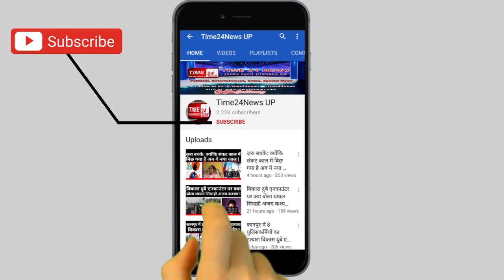आसिफ हत्याकांड पर हिन्दू भाई ने मेवात के लोगों से की अपील! कहा... ।Asif Latest News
Mob Lynching, Asif, Mewat, Haryana, Mewat Mob Lynching, Haryana Police, मॉब लिंचिंग, मेवात मॉब लिंचिंग, हरियाणा मॉब लिंचिंग, मेवात, आसिफ, हरियाणा पुलिस